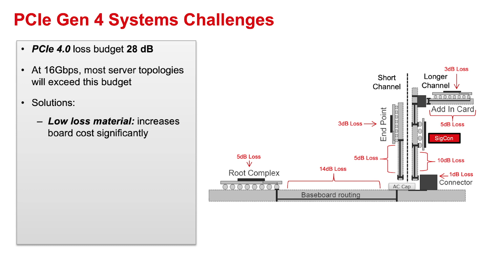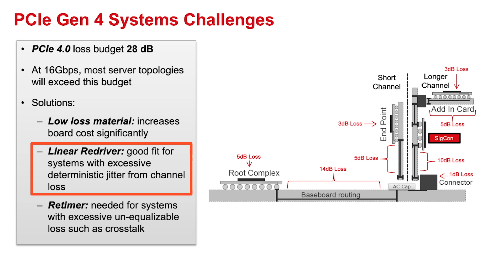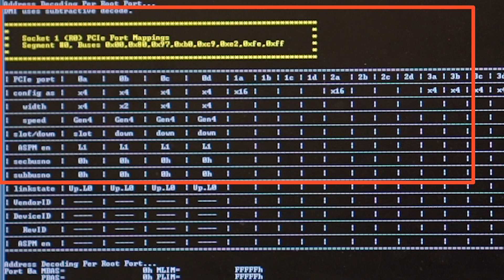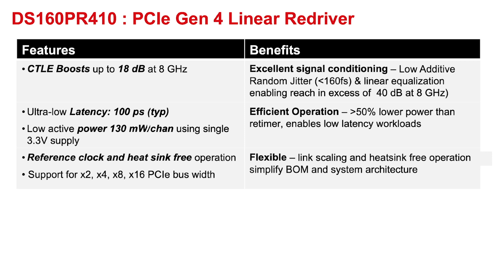Boost signal, extend reach with PCIe Gen 4 redriver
Learn more about the DS160PR410 PCIe Gen 4 redriver

To meet the ever-growing need for data computation, enterprise and data
center systems are upgrading to PCIe Gen 4. In this video, we will focus on
the PCIe Gen4 redriver, and demonstrate how it can help to extend links
between host and endpoint.

Improve system signal integrity while simplifying data and power delivery with TI's USB devicesEnhance signal quality & reach with TI's PCIe, SAS & SATA devices

Learn how link extension devices help to counteract increased attenuation from PCIe Gen4

Search TI precision ADCs, and find reference designs and other technical resources